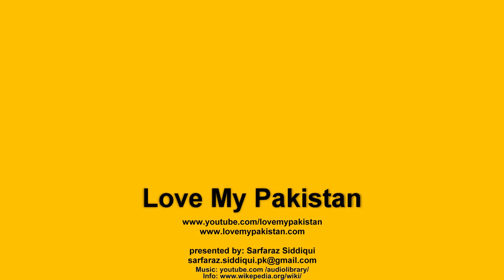Abbottabad - Khayber Pakhtunkhwa - Pakistan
Abbottabad is the capital city of Abbottabad District in the Hazara region of eastern Khyber Pakhtunkhwa, Pakistan.
It is about 120 kilometers (75 mi) north of Islamabad and Rawalpindi, and 150 kilometers (93 mi) east of Peshawar, at an altitude of 1,260 meters (4,134 ft). Kashmir lies to the east.
Abbottabad was founded and named after Major James Abbott in January 1853 as the headquarters of Hazara District during the British Raj after the annexation of Punjab.
He remained the first Deputy Commissioner of the Hazara district from 1849 until April 1853.
Major Abbott is noted for having written a poem titled "Abbottabad", before his return to Britain, in which he wrote of his fondness for the town and his sadness at having to leave it.
In the early 20th century, Abbottabad became an important military cantonment and sanatorium, serving as the headquarters of a brigade in the Second Division of the Northern Army Corps.
Abbottabad is in the Orash Valley lying between 34°92′N latitude and 73°13′E longitude at an altitude of 4,120 feet (1,260 m).
Abbottabad has a humid subtropical climate, with mild to warm temperatures during the spring and autumn months, hot temperatures during June and July, and cool to mild temperatures during the winter.
The temperature can rise as high as 38 °C (100 °F) during the mid-summer months and drop below −5 °C (23 °F) during the extreme cold waves.
Snowfall occurs occasionally in December and January, though it is sparse, while heavy rainfall occurs during the monsoon season stretching from July to September that frequently cause flooding in lower lying parts of the city.